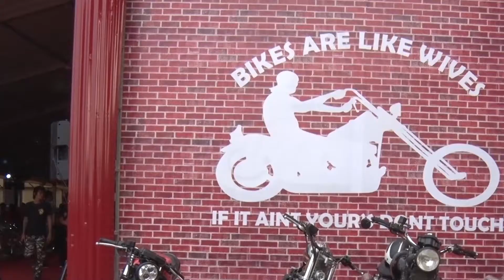Suryanation Motorland 2017 | Otoblitz TV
Acara yang bertujuan sebagai wadah pecinta motor custom.